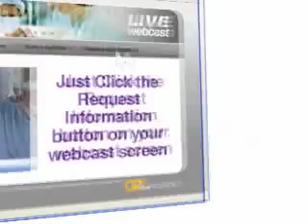Live webcast: Robotic-Assisted Hysterectomy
More than half a million times annually in the US, cancer and other serious conditions warrant hysterectomy-- the removal of a woman's uterus.
Usually the procedure is performed via an abdominal incision that requires a 3- to 5-day hospital stay and a 6- to 8-week recovery period. Now, in a handful of hospitals around the country, new robotic technology allows physicians to perform this procedure through small incisions that require a recovery time of only one night in the hospital and a significantly shorter recovery period at home.

Watch as Hartford Hospital surgeon Dr. Amy Brown performs this revolutionary new procedure live